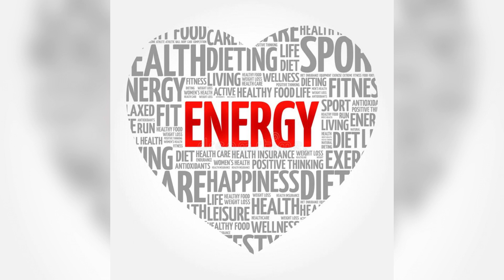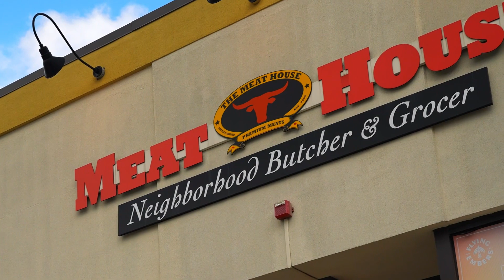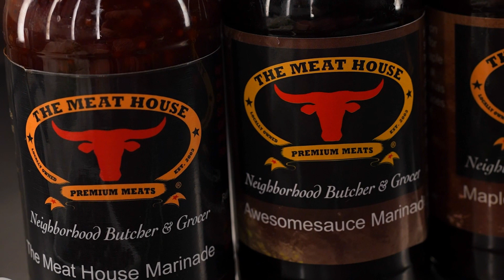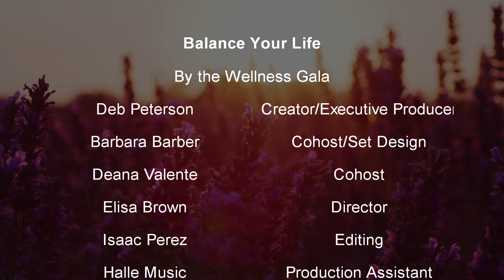Wellness Gala: Balance Your Life | Season 5 Episode 4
Hi! Welcome to Season Five of “Balance Your Life” with the Wellness Gala. Each week, we’ll be bringing you experts in the fields of health, beauty and wellness, along with healthy food, stress-free entertaining and lifestyle tips. On this week’s episode we visit Denville Medical and see all their holistic options they offer. Then we chat with Adora from The Soul Institute for Quantum Living who tells us all about her love frequency program and retreats. And finally, we sit down with renowned psychic medium, Concetta Bertoldi, as she talks to us about the difference between fate and destiny.

This video is part of Season 5 of our Balance Your Life series.